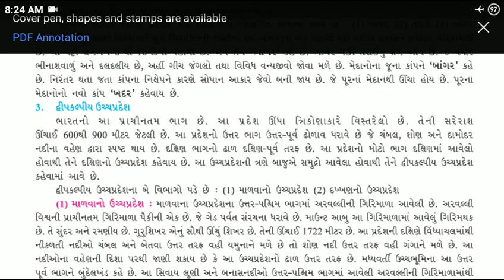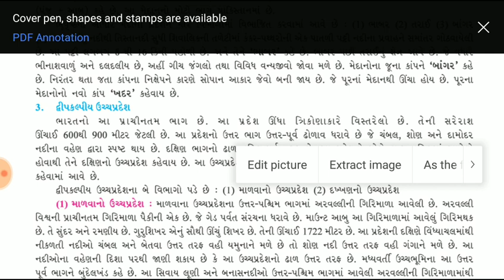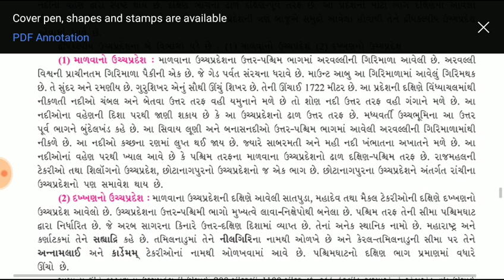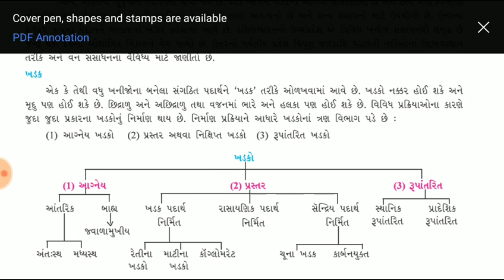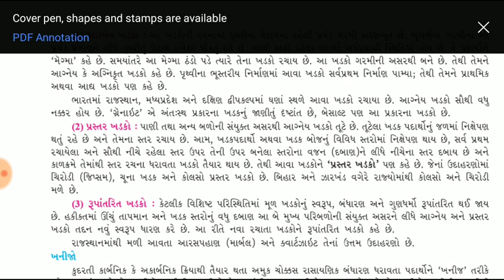Std - 9 , che-14(ભારત : સ્થાન, ભૂસ્તરીય રચાના અને ભૂપૃષ્ઠ-ii)